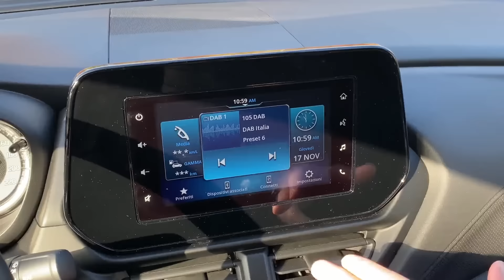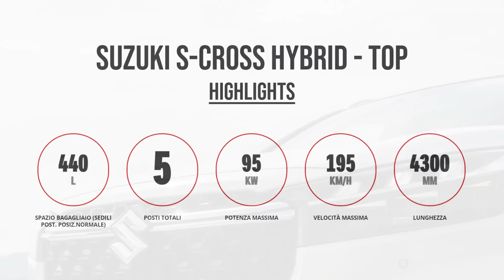S-Cross Hybrid Top 🔝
Sali con Suzuki a bordo di S-Cross Hybrid Top 🔝